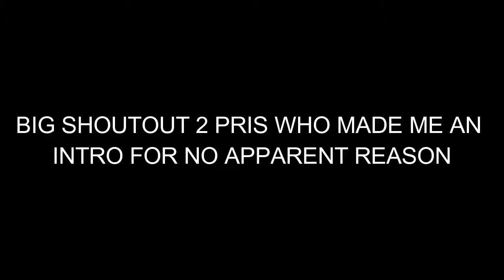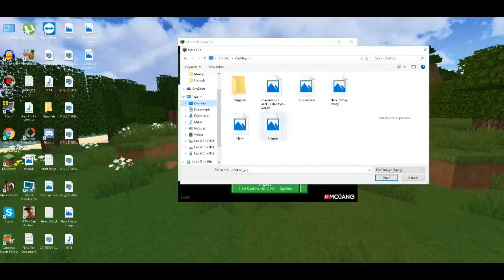PLAYING WITH A (SEMI) BROKEN MOUSE!!!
A BIGGEST SHOUTOUT TO PRISPLAYZ FOR AN INTRO ALTHOUGH IDK Y HE DID IT IT'S SUPPOSED 2 BE FOR SPIRAL OR SMH IDK RLY...

plz go sub 2 Pris Playz and show him some support, he put time and effort in making that intro (maybe, i think it may be Panzoid or smh)